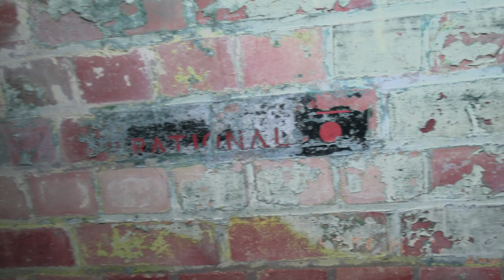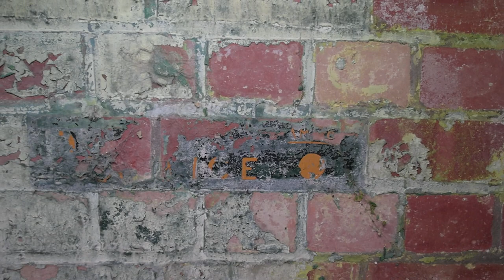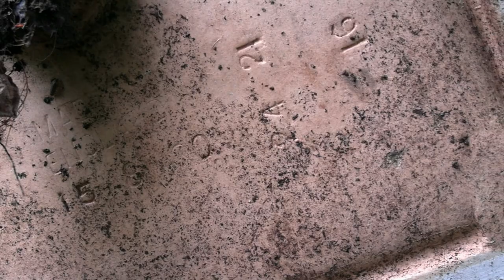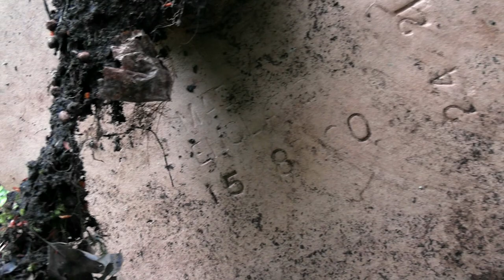Exploring A Flooded WW2 Bunker. Out & About With ALW Research Team.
Andy of @ALWResearchTeam and myself spends another day out and about. Our first location is a revisit to the ww2 Heavy Anti Aircraft battery near Scunthorpe we recently visited with the flooded command bunker to take a look inside now I finally have some waders.
 Were there any golden gems to be found within?
We also headed off to a new location. there is a teaser in this video...